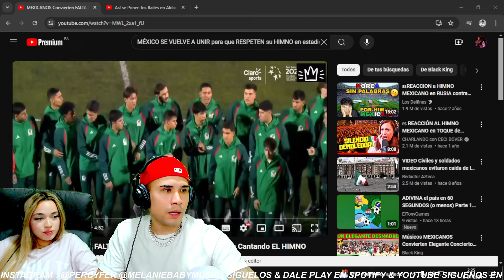MEXICANOS🇲🇽 Convierten FALTA DE RESPETO En Hermoso Momento Cantando EL HIMNO NACIONAL || REACCIÓN